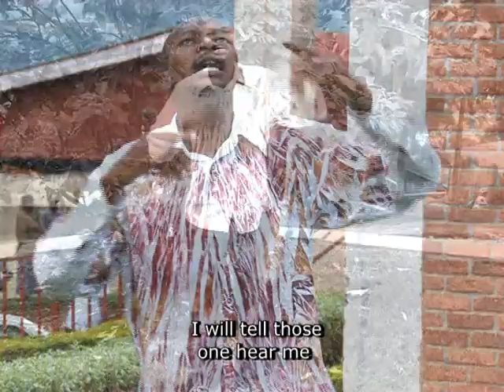Uri Amahoro by safali pio